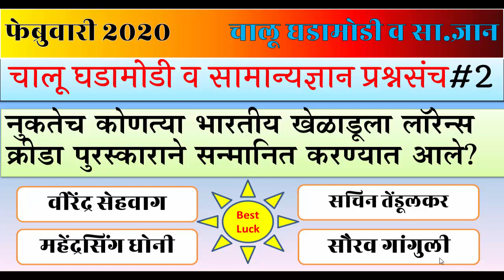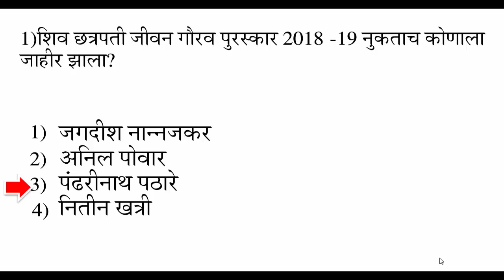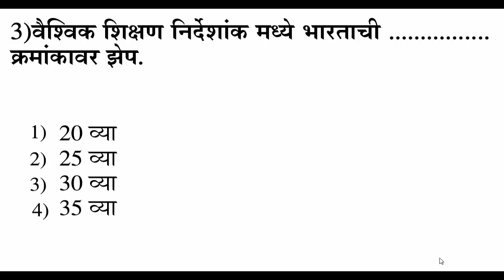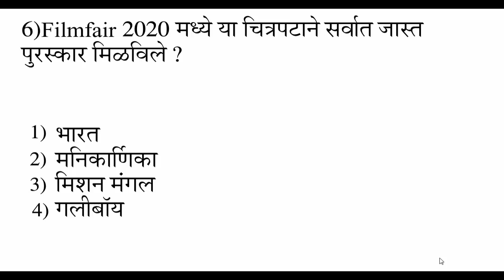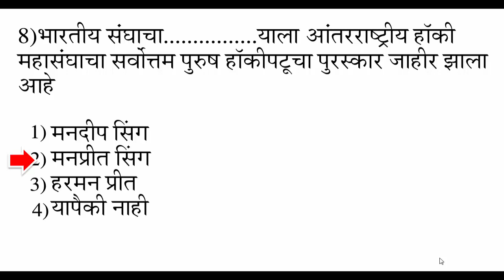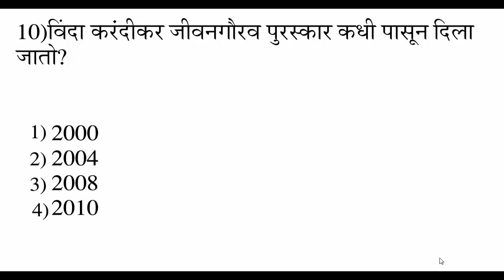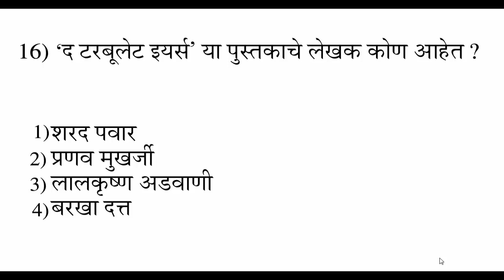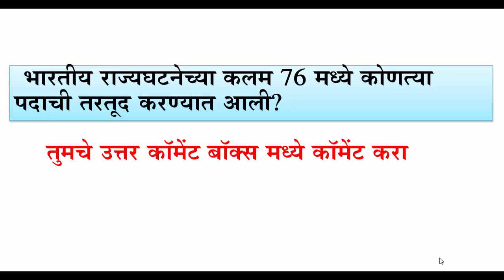सामान्यज्ञान व चालू घडामोडी प्रश्न भाग 2 / current affairs 2020 / फेब्रुवारी चालू घडामोडी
Thanks